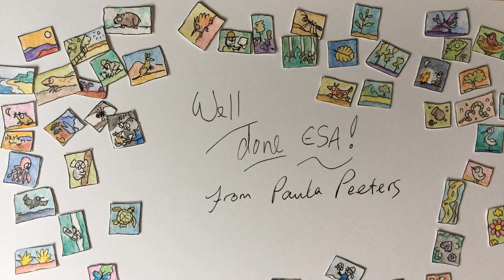10 Years of the ESA Photo Competition - Paula Peeters